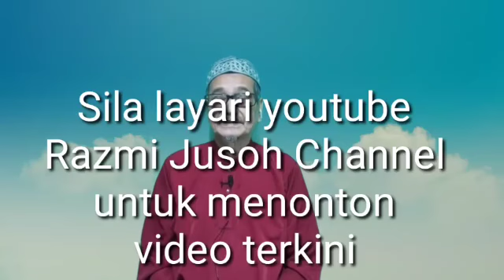18 Ramadhan 1442/30Apr 2021